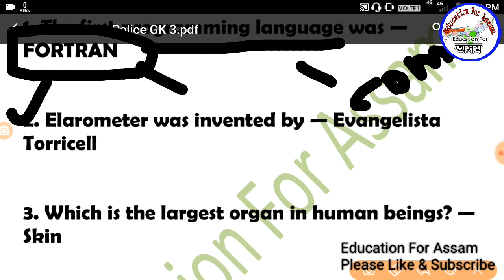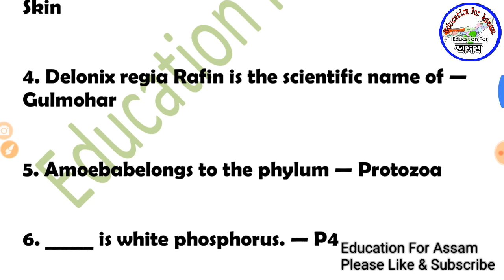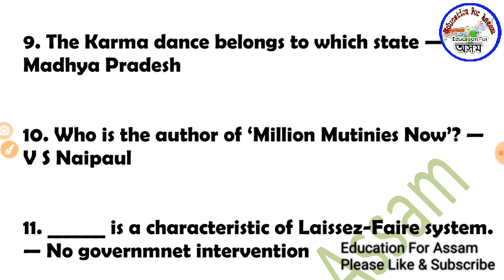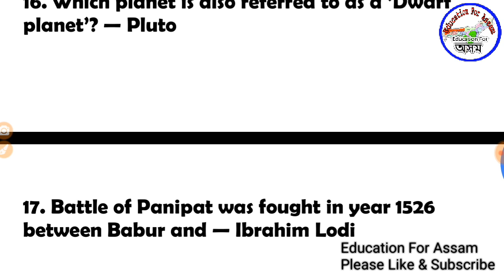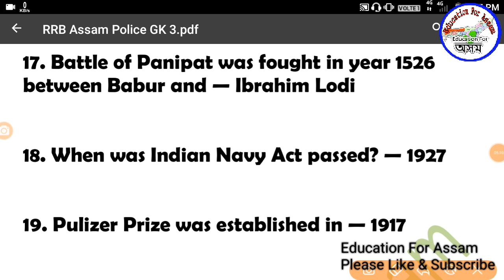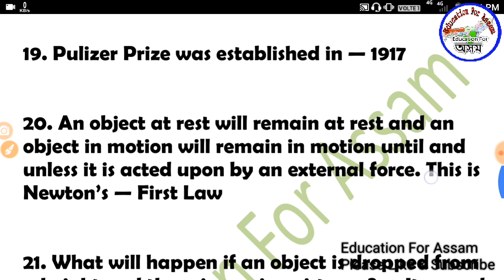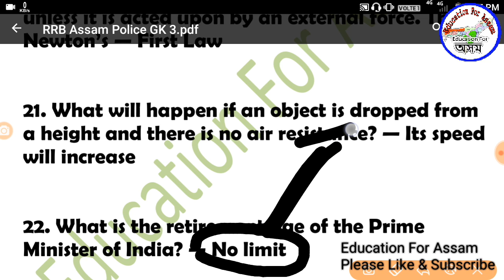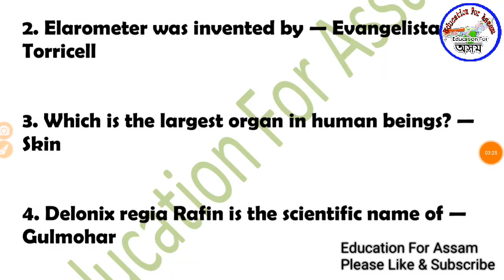APDCL GK Question P_1// Assam Police, RPF, SSC, RRB, DC Office, Other Exam / Education For Assam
GK MCQ for APDCL Exam.
GK Question for Assam Police.